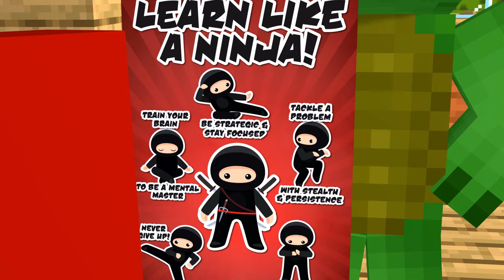Best Season 2 JJ, MIKEY & JJ SISTER, | Maizen | Minecraft Animation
This animation is an unofficial work and is neither created nor approved by Maizen Sisters.

This animation video produced according to this derivative work guideline

Please go to their main channel to support them!